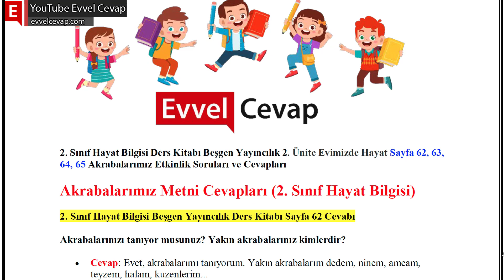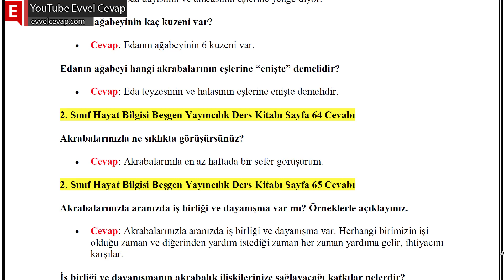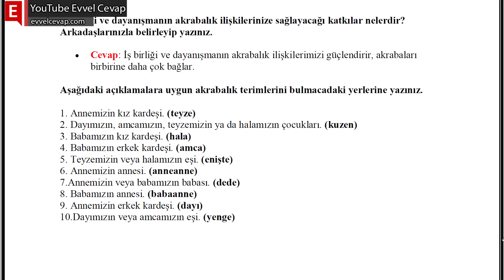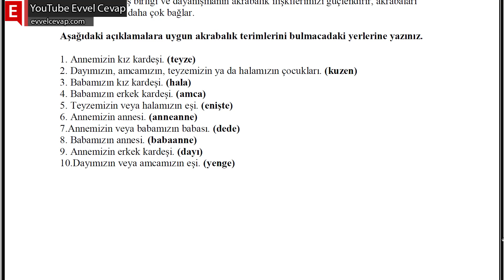Akrabalarımız Metni Cevapları (2. Sınıf Hayat Bilgisi)